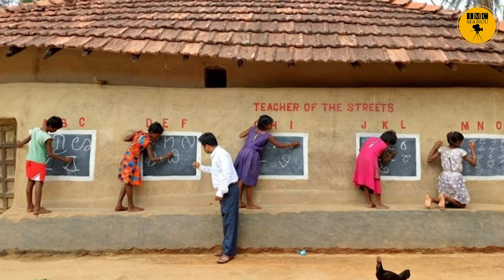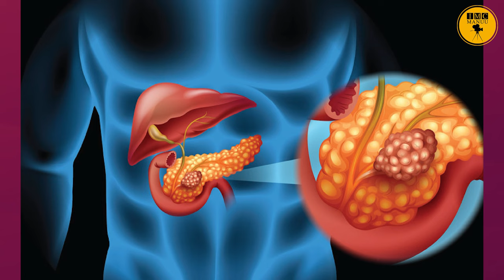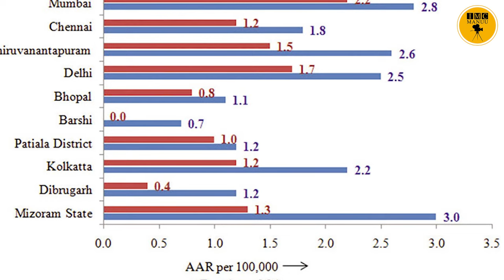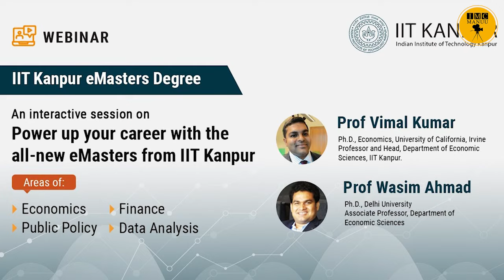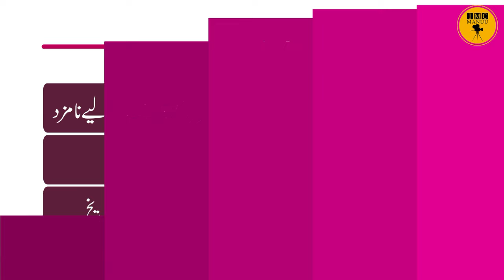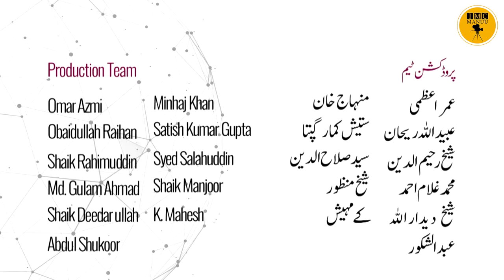Education News bulletin | 28th October 2023 | IMC MANUU